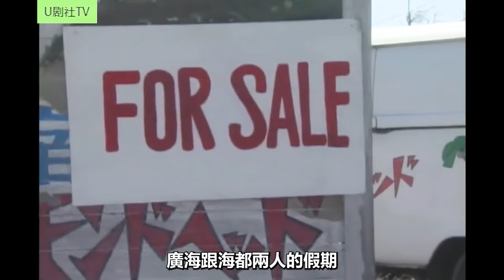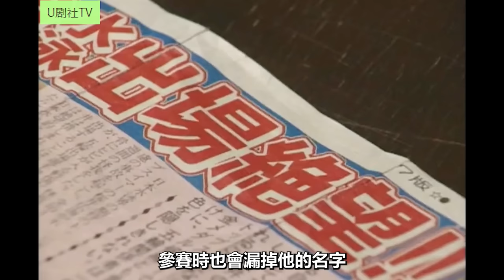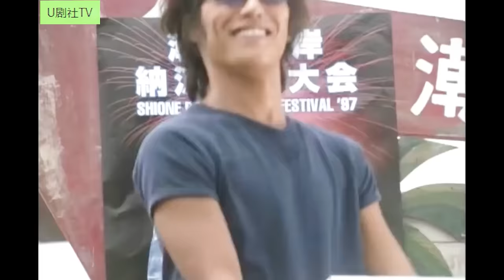25年前的高分神劇，顔值和演技統統在線！一口氣看完經典日劇《沙灘小子/海灘男孩》反釘隆史|竹野內豐|廣末涼子|稻森泉|秋本右希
一口氣看完史上最有詩意的日本電視劇《世紀末之詩》7-11話，初看不識片中意，再看已是片中人！山崎努|竹野內豐|王祖賢|廣末涼子
一口氣看完尹晶喜經典作，俊男美女演繹現代版“大長今”！天可憐見|老天爺啊，給我愛| 天賜我愛|錯愛仍是愛|愛在天邊|愛在何方|韓劇解說！